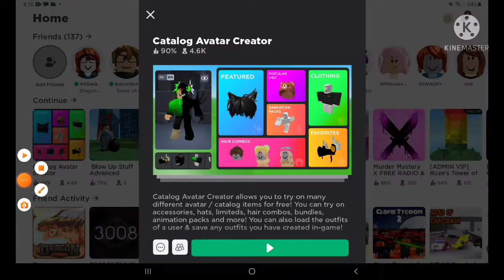how to get free skin without robux! | roblox